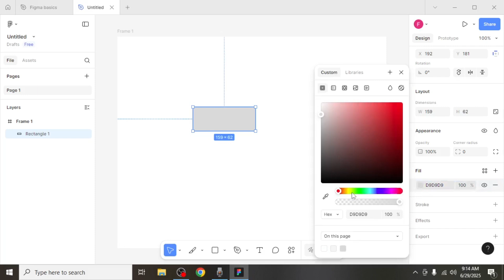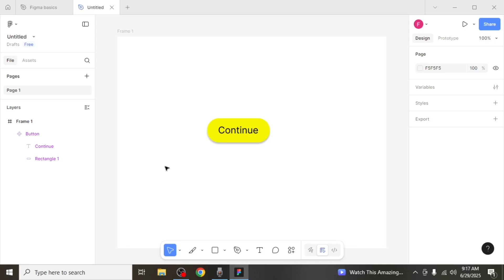How to MAKE A BUTTON in Figma (Step by Step) 2025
Follow along to design and create clickable buttons in Figma, from basic shapes to interactive prototypes that enhance your UI mockups. Please consider liking the video and letting us know if you have any comments, ideas or questions, we really appreciate any feedback! We have plenty of other tutorials on our channel so come and see if we can help you with anything else :)